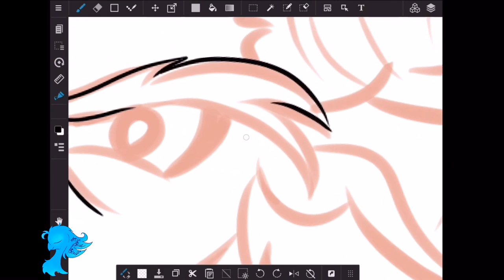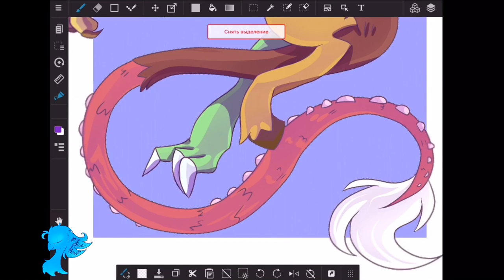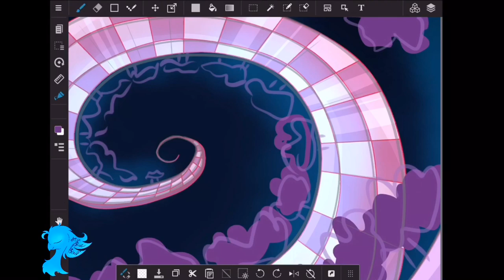Discord the spirit of chaos | Medibang Speedpaint | My little pony (mlp)